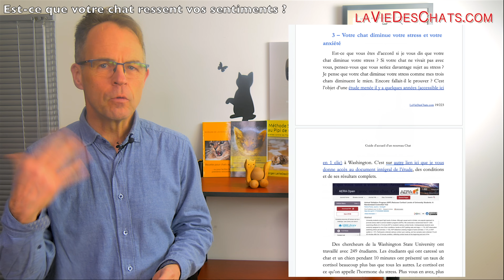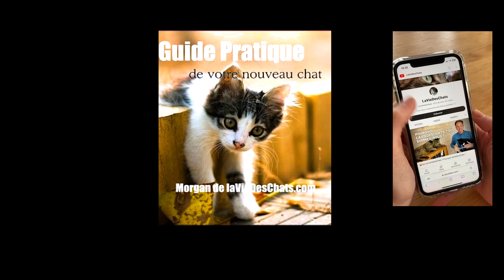EST-CE QUE VOTRE CHAT RESSENT VOS SENTIMENTS ?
Avec l'appui de plusieurs études scientifiques, je vais vous expliquer la manière dont votre chat ressent vos sentiments. En ajoutant mes études félines et mon expérience personnelles, vous allez sans doute comprendre mes explications. Vous avez forcément en tête des exemples de moments de vie où vous vous en êtes rendu compte avec votre chat. Vous allez pouvoir me le raconter et lire les histoires des autres amoureux des chats.
▓▓▒▒░░👇 CLIQUE SUR "PLUS" POUR OUVRIR LA DESCRIPTION 👇
🎁 CADEAU : Demande en 1 clic ici "LE GUIDE D'ACCUEIL D'UN NOUVEAU CHAT" ▬▬▬▬▬▬▬▬▬▬▬ KDO de Bienvenue ▬▬▬▬▬▬▬▬▬▬▬
le Guide Pratique de votre Nouveau Chat et même si vous vivez ensemble depuis longtemps. Plus de 200 pages pour vous, à télécharger tout de suite gratuitement

Toutes les références citées dans cette vidéo sont accessibles en 1 clic dans cet article de laVieDesChats :

Votre chat vous connaît par coeur. Les preuves !

l'étude du Dr Saho Takagi, de l'université de Kyoto, au Japon

une expérience qui avait permis de révéler la carte mentale chez le chat

Avez-vous un chat Pot de Colle ? Démonstration

Man’s other best friend: domestic cats (F. silvestris catus) and their discrimination of human emotion cues

Pourquoi votre chat entend des sons que vous n'entendez pas ? Démonstration

Si vous avez besoin d'une réponse personnalisée pour un problème avec votre chat et d'un accompagnement personnel, profitez de ce service en ligne

▬▬▬▬▬▬▬▬▬▬▬ QUI SUIS-JE ? ▬▬▬▬▬▬▬▬▬▬▬

Si vous utilisez ces liens pour vos achats, le prix ne change pas pour vous mais je touche une petite commission, ce qui vous permet de soutenir le développement de la chaîne.